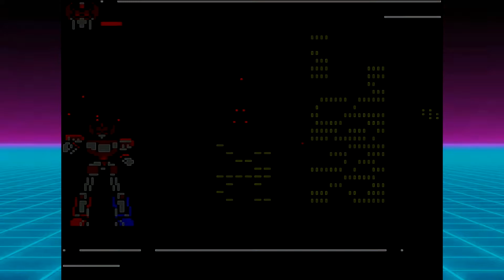Mighty Morphin Power Rangers on Game Gear (Full Game No Commentary)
Hyping up my upcoming Power Rangers multi game review!
Just gameplay with some very light editing and no commentary.
Uploading them in order of game release date a few times a week for the next few weeks.
What I use to record:
Video Editing Software:
Capture Device:
- TreasLin Capture Card 1080p recorded on Retron 5, upscaled to 1080p with mClassic upscaler.